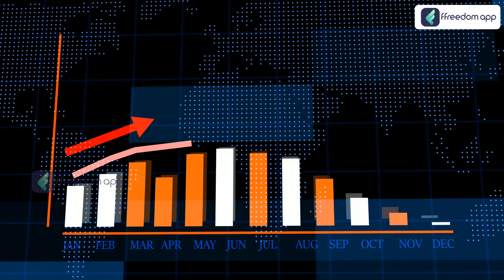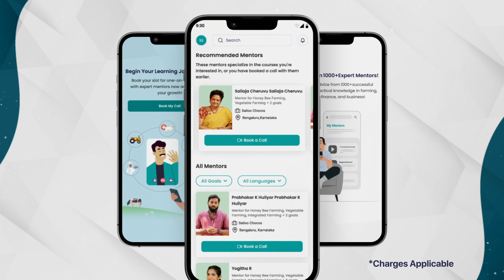Cloth Bag Manufacturing Course Trailer in English | ffreedom app